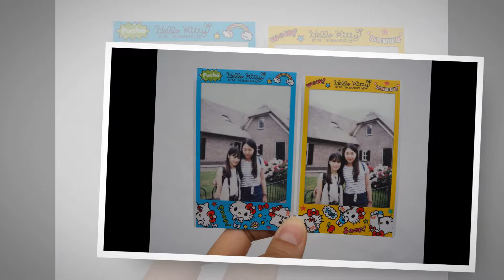Amsterdam Summer School 2017 (1)